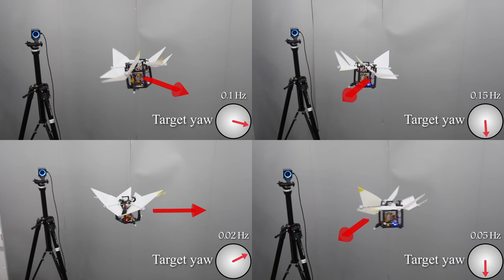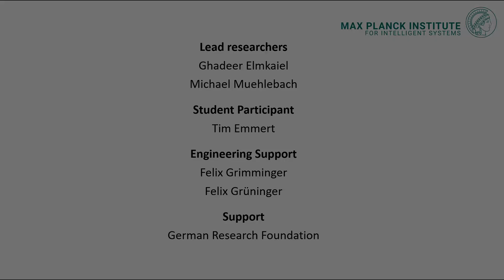Floaty - A shape-varying robot for soaring like a bird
Several bird species have the ability to hover and maneuver efficiently in vertical winds by leveraging the energy of the surrounding airflow. Thruster-powered aerial vehicles, such as quadcopters, offer exceptional maneuverability, but are limited by high energy consumption and inability to efficiently leverage their surrounding airflow. In contrast, fixed-wing aircraft and gliders excel in energy efficiency but lack the ability to hover or perform agile maneuvers. We introduce Floaty, a soaring robot designed to bridge the maneuverability-efficiency gap between fixed-wing and thruster-powered aerial vehicles. Floaty leverages vertical wind for passive and energy-efficient flight while maintaining the ability to hover and execute agile maneuvers. Our results demonstrate an energy-efficient approach to soaring in dynamic wind conditions, opening up new avenues for the design of future aerial robotic systems.